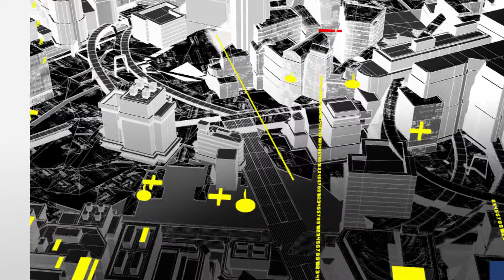100 PALABRAS AMLO POPULISTA 30ENE